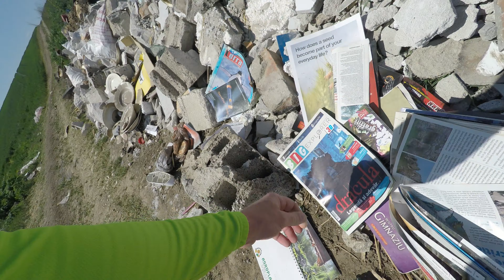Evadare din Bl 2 ep.2